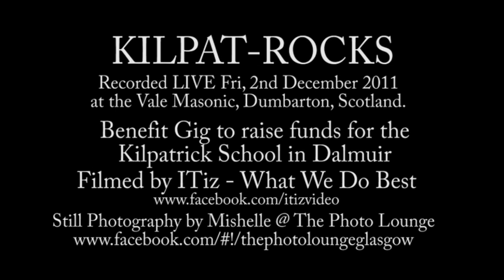Rank Berry Live, Charity Benefit Gig 2011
Rank Berry performing a 45min set for the KILPAT-ROCKS Charity Benefit Gig, recorded LIVE on Friday 2nd December 2011.

KILPAT-ROCKS was a Charity Benefit Gig to help raise funds for the Kilpatrick School in Dalmuir.